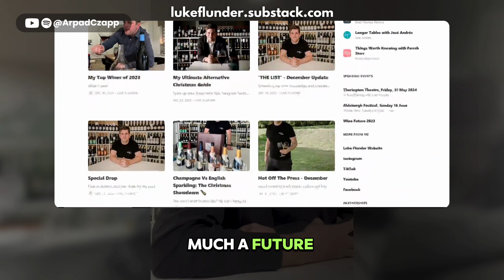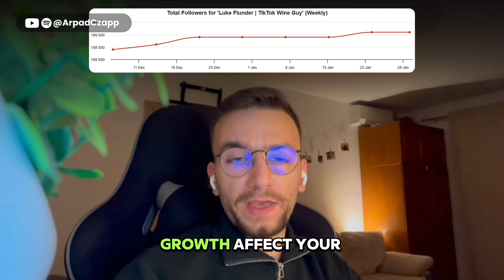The Secret to Turning Social Media Followers into Website Visitors!